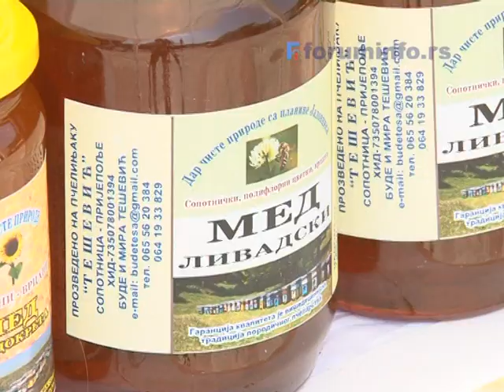Manifestacija Med je lek za dug vek 2017.